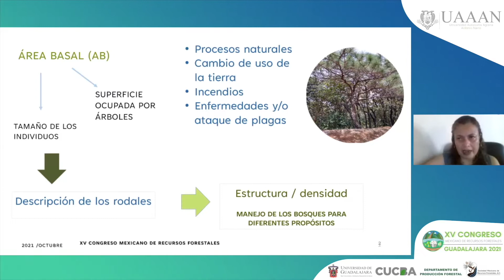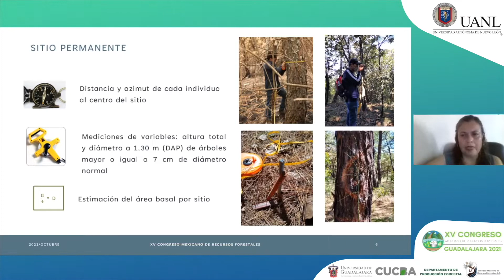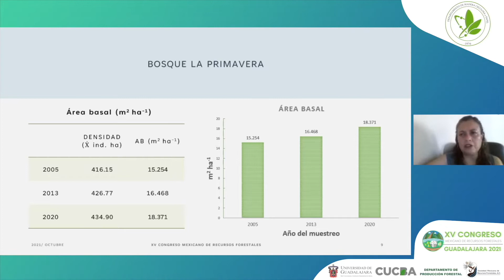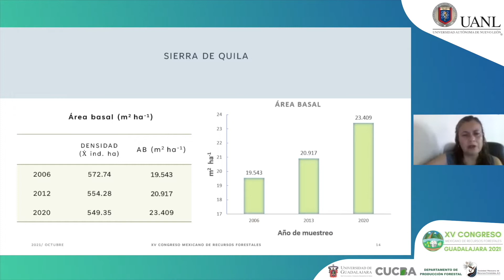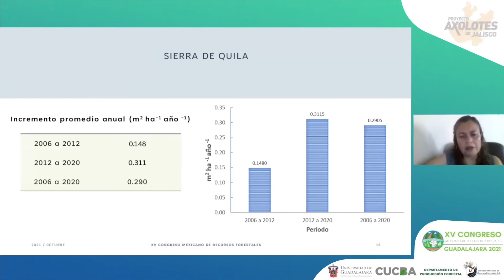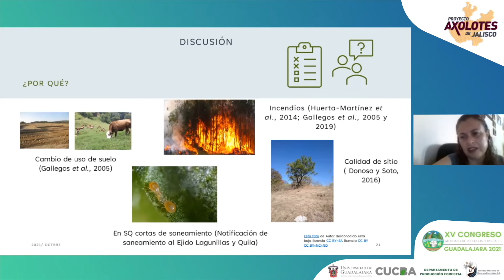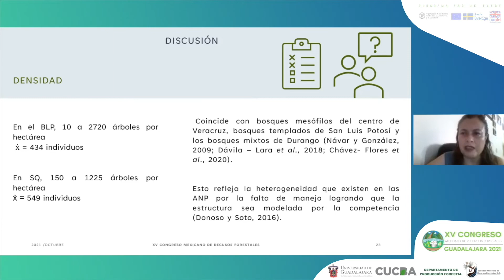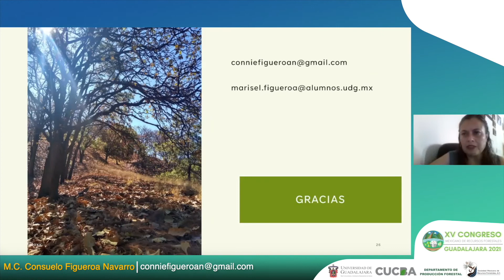Consuelo Figueroa Navarro - Área basal en bosques mixtos en dos áreas naturales protegidas de...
Ponente: Consuelo Figueroa Navarro
Titulo: Área basal en bosques mixtos en dos áreas naturales protegidas de Jalisco en el periodo 2005 al 2020.
Mesa Temática: Servicios ambientales, Forestales y Cambio Climático